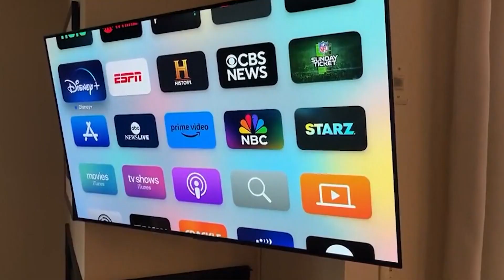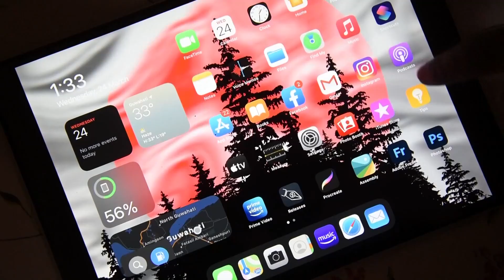Average American spends more than $1,000 a year on subscriptions, according to new report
Many people are spending so much because of rising costs and they often forget they have the subscriptions.